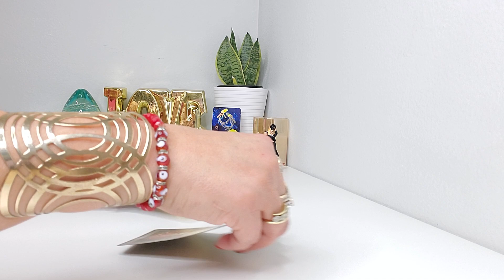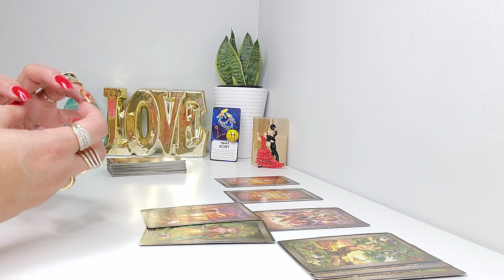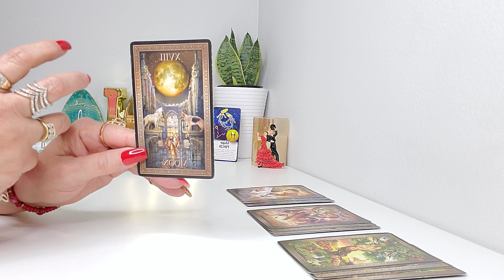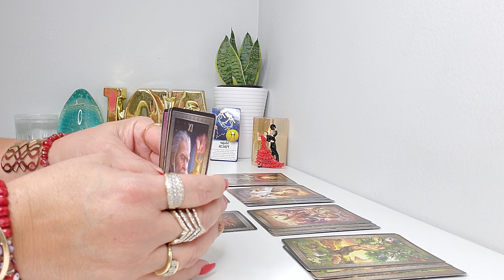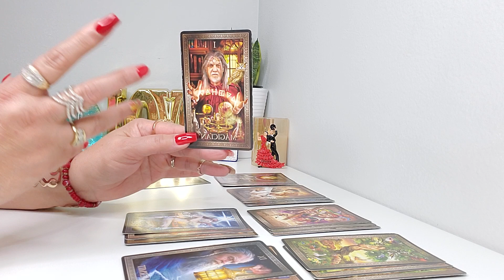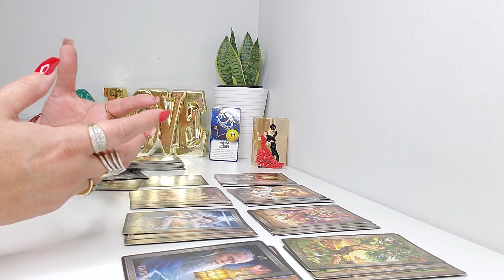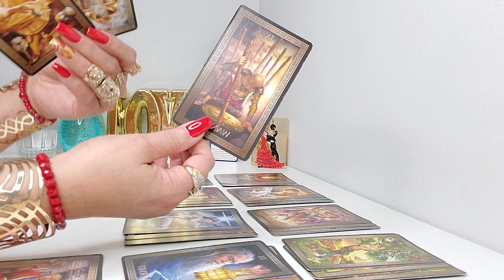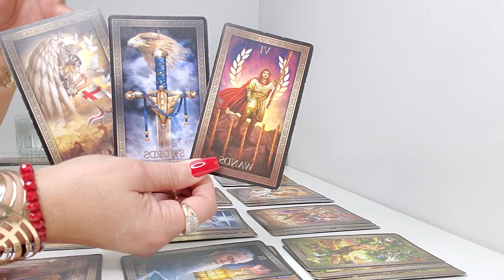PISCIS ♓"2023" PREDICCION! MES POR MES!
⬇️ DONACIONES:
TU PEQUENO APORTE ES MUY IMPORTANTE Y PUEDE HACER UNA GRAN DIFERENCIA EN EL CRECIMIENTO DE MI CANAL! GRACIAS💖 POR ADELANTADO🙏🙌🤗
BIENVENIDOS🙏💖🙏💃 GRACIAS POR VISITAR MI CANAL Y SER PARTE DE ESTA GRAN FAMILIA 🙏AQUI ESTA TU PREDICCION ANUAL😍 CONOCE TU ENERGIA 🔮 🙏👀 🙌💫💞✨ AMOR Y MUCHOOOO MAS! TAROT HOROSCOPO! PREDICCION ANUAL #2023.

Tarot Grand Luxe El Pequeno Oraculo de los Angeles Mensajes de tus Angeles Arcanum Tarot Los Angeles del Amor Rioso 4 Pulseras Szxc Anillo grande Ajustable Lampara de Sal del Himalaya Tu Puedes Hacerlo Cartas Pulsera de cuero multicapa con piedras Brazalete grande de Bronce Dorado